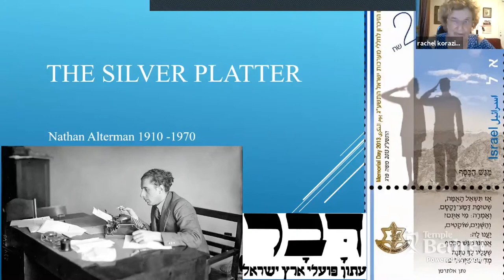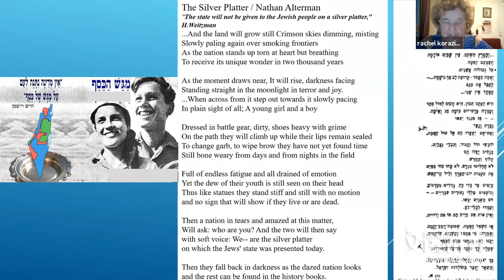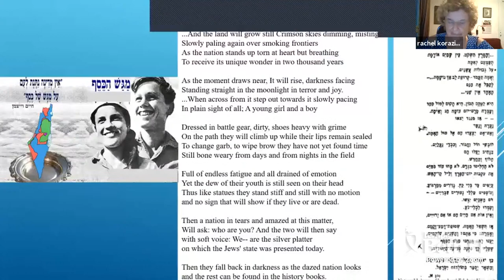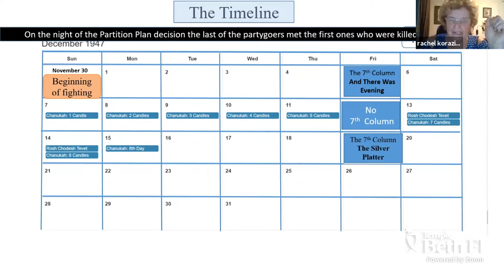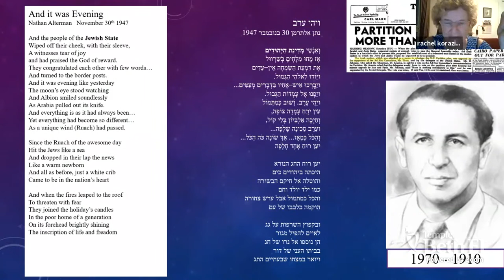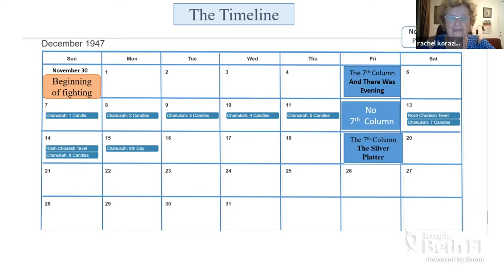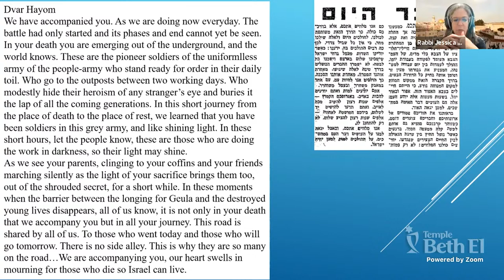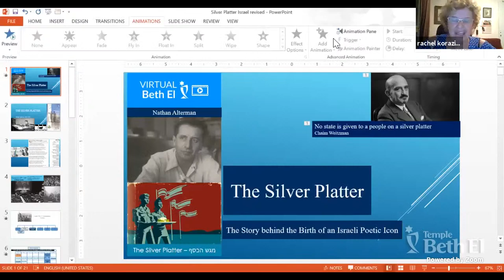Lunch and Learn: The Unique Case of Natan Alterman, with Dr. Rachel Korazim | Part 2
Natan Alterman (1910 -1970) is best known for a single poem – The Silver Platter. Yet he left behind thick volumes of poetry many of which are poetic responses to newspaper headlines. In this series with Israeli Educator Dr. Rachel Korazim we shall examine four of them – all relating to important historical events of the early years of the state of Israel.